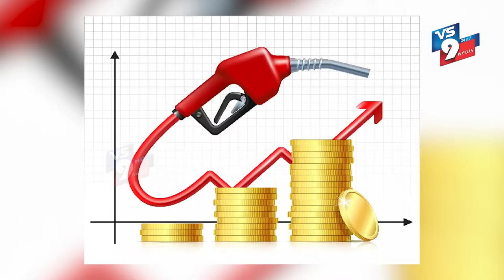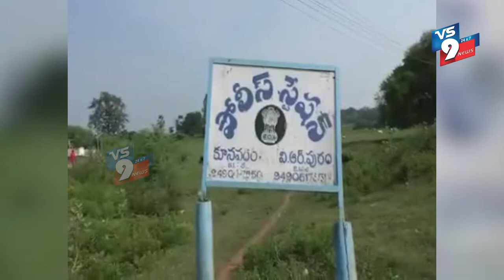NEWS BULLETIN || 05-03-2022 || VS9 NEWS